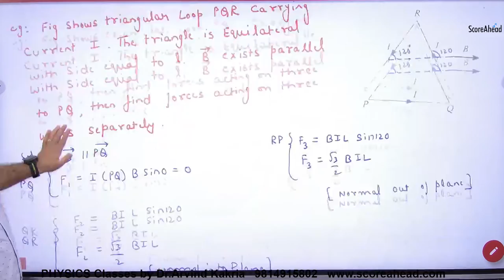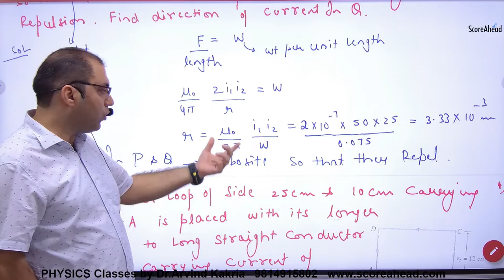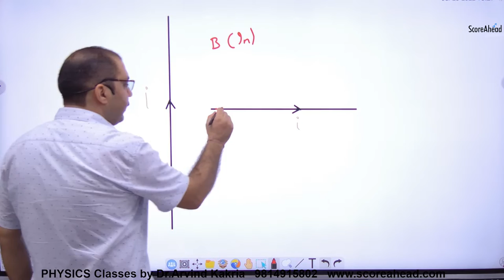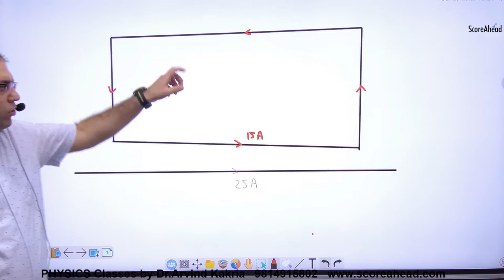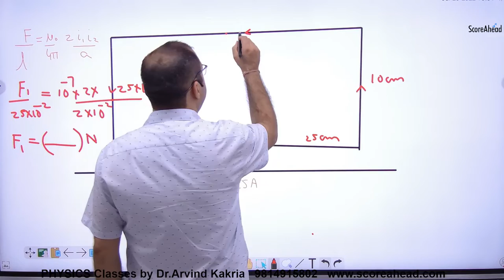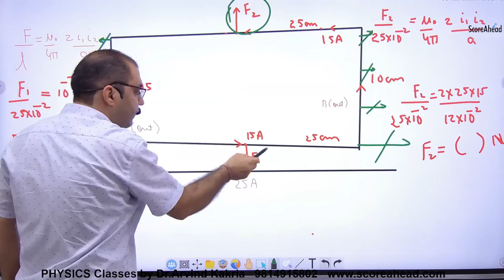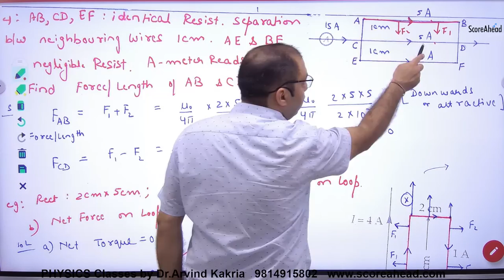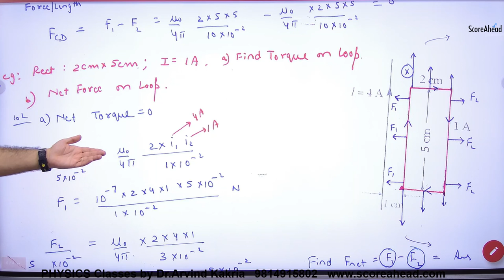77 Numericals on force per unit length between two current carrying infinite wires